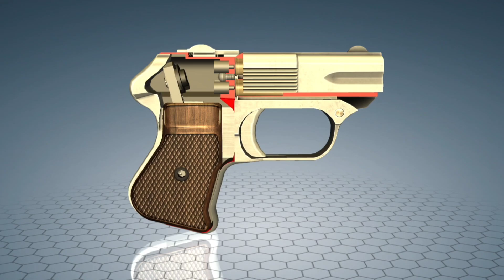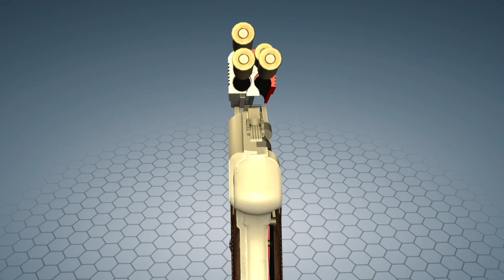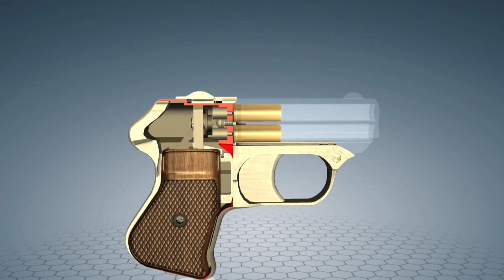cop 357 derringer